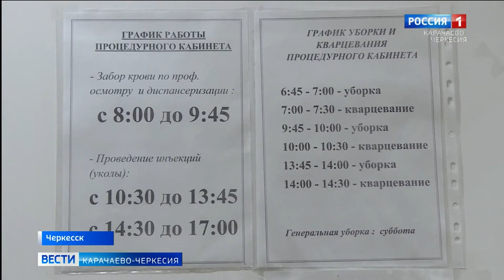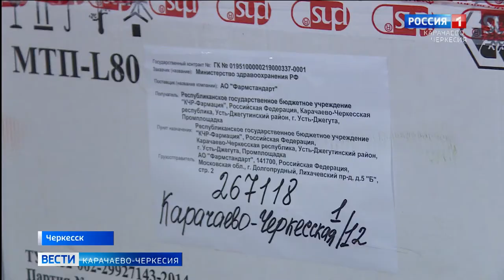В Черкесске проходит иммунизация медицинских, педагогических и социальных работников от коронавируса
В процедурных кабинетах Черкесска поэтапно уже проходит иммунизация медицинских, педагогических и социальных работников от новой коронавирусной инфекции. А на этой неделе к вакцинации присоединятся и районные медучреждения. Но наряду с этим, ситуация в республике остается непростой, но стабильной